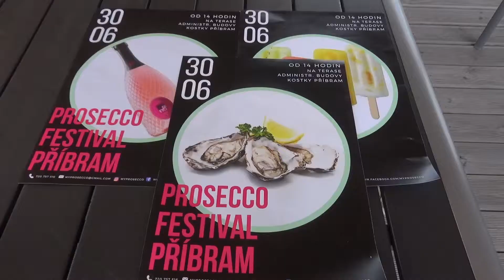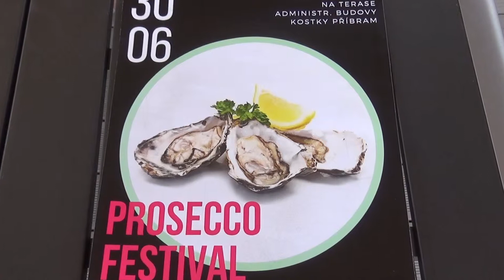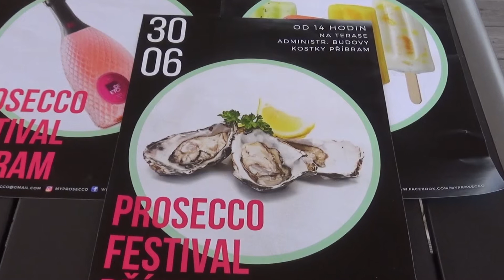PROSECCO FESTIVAL pozvánka